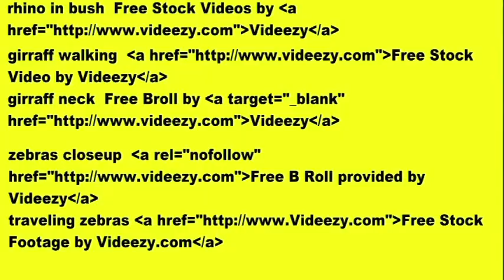AFRICAN SAFARI / THE BIG FIVE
littlebitmore2 big game#safari
I was at the right place at the right time when I got this shot of this beautiful creature capturing his next meal.
Music from the Magix music library
 Titles -  1. Congo
2. Mesa Verde
Big Five’, African Leopard,  the Lion , the African Elephant , the African Buffalo  and rhinoceros are considered to be the most
African Leopard
Adult males are almost entirely solitary and males and females are only found together during mating season. They communicate mainly by scent, using urine, secretions and faeces to scent mark along commonly used routes, The leopard is one of the   it is one of  the  most highly prized targets of sport huntersd.
The African elephant is the largest animal walking the Earth.  Their herds wander through 37 countries in Africa.  their trunk  is used for communication and handling objects.  African elephants  grow throughout their lifetime. elephants are highly intelligent African elephant societies are arranged around family units. Each family unit is made up of around ten closely related females and their calves and is led by an older female known as the matriarch.[4] When separate family units bond, they form kinship or bond groups. After puberty, male elephants tend to form close alliances with other males.
African buffalos
are strong and imposing animals of the African savanna. Although, today few populations exist outside the confines of national parks.
 The females form protective herds whilst the males are mostly solitary. Members of the herd are thought to 'vote' on which direction the herd should move.  the confines of national parks.
 Africanblack rhinoceros  or hook-lipped rhinoceros

Rhinoceroses are the largest land mammals after the elephant. There are five species of rhinos,  The African species are the white and black rhinoceroses, and both species have two horns.
rhino in bush,  girraff walking , girraff neck, zebras closeup ,traveling zebras